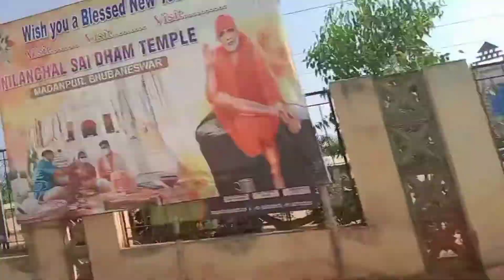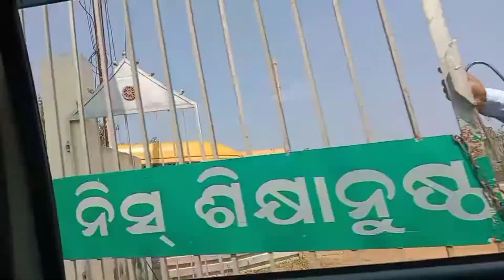Tuesday Busy Day And Busy Routine 😔.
Hi, I am swapna majumdar and this is my YouTube

My house town-(father house) Sundarban PS gosaba Dakshin 24 Pargana and Father-in-law's house- Hooghly West Bengal

My husband name is Pradip majumdar . He service in IFFCO. I live on Paradeep for my husband's job . I am a full    time lifestyle lndian vlogger . I love cooking uncommon recipes. I like shopping & home decoration.  I came to make friends on YouTube and to make a small introduction of myself.

Daily routine Bengali vlog.Daily routine. Swapna's icche.Bangali vlogger. lndian vlogger. Sunday speciaspecia. Winter Ek Din.

Megh over of old fridge and almari with wallpaper under rupees thousands

                                   🙏Thanks🙏